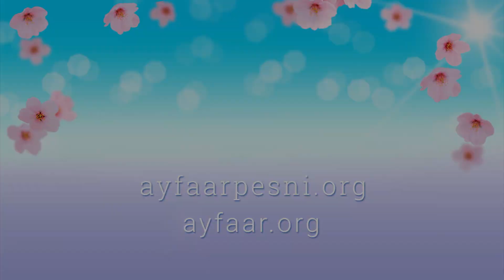"Сюрпризы жизни раскрывающая" песня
на мотив песни «Да здравствует сюрприз!» из м/ф «Незнайка с нашего двора», муз. М. Минкова, слова Ориса.